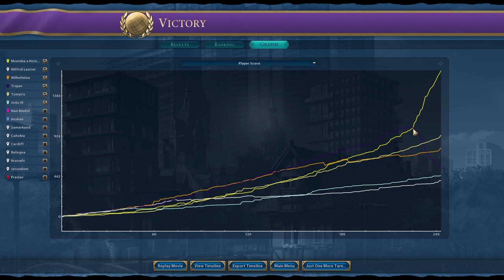Civ 6 | This Trick Wins Culture Games! (#3 Deity Kongo Civilization VI)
In this game of Civ 6, we’ll be playing The Kongo in our latest Civilization VI game. The mission? To practice using early war and aggressive play to win a culture victory.

I like to try and run this channel in as open and honest a way as I can – I show you my defeats, my misplays, hopefully with the intention that you will learn with me as I figure out the craziness that is this game we love. Fingers crossed you all gain as much as I do from watching me play this style!

00:00 - Spilsbury And His Toys!
04:58 - Some Games Have Amazingly Bad Luck On Certain Rivers
09:53 - The One Time The AI Spreads Religion Like You Want It To
13:39 - I Begin My Plan To Fast Forward My Culture Victory
18:15 - If The AI Offers Peace - You're Doing Something Right
22:36 - Lining Up Bombers For Max Efficiency
26:39 - The Best Dad Joke In Civ 6 History
29:32 - Using Great People To Scout Wars Is Crazy Effective
34:06 - My Culture Victory Trick Worked! Victory Screen